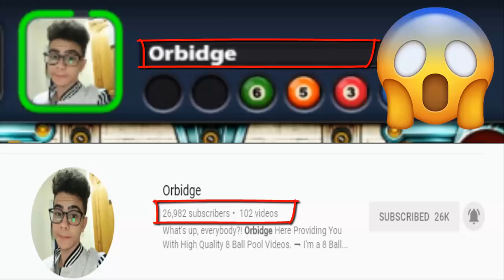8 ball pool PLAYING WITH ORBIDGE IN BERLIN!!!!!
Ignore all extra tags i put in the desc.
8 ball pool,
8 ball pool hack,

8 ball pool trick shots,
8 BALL POOL HACK2017
8 ball pool cheats,
8 ball pool hack,
8 ball pool cheats,
8 ball pool hack android,
8 ball pool coin hack,
8 ball pool tricks,
8 ball pool mod,
8 ball pool hack 2016,
8 ball pool hack cheat engine 6.4,
8 ball pool cash trick,
8 ball pool unlimited coins,
8 ball pool,
eline hack no root,
8 ball pool easy trick shots,
8 ball pool free coins,8 ball pool auto win,
8 ball pool android hack,
8 ball pool auto win 3.6.2,
8 ball pool account banned,
8 ball pool archangel cue,
8 ball pool all in,
8 ball pool auto win 2016,
8 ball pool amazing shots,
8 ball pool alone country trick 2016,
8 ball pool all room guideline,
8 ball pool berlin,
8 ball pool break tricks,
8 ball pool best shots,
8 ball pool best break,
8 ball pool break,
8 ball pool box trick,
8 ball pool break technique,
8 ball pool best cue,
8 ball pool best player,
8 ball pool best match,
8 ball pool coins,
8 ball pool cash,
8 ball pool cash hack,
8 ball pool coins trick,
8 ball pool cue hack,
8 ball pool coin hack android,
8 ball pool earn cash,
8 ball pool extended guid
8 ball pool free cash,
8 ball pool fernando,
8 ball pool first shot,
8 ball pool first shot tricks,
8 ball pool fails,
8 ball pool facebook,
8 ball pool free coins hack,
8 ball pool fouls,
8 ball pool funny moments,
8 ball pool game,
8 ball pool guideline hack,
8 ball pool guideline hack android,
8 ball pool guideline hack android no root,
8 ball pool game guardian,
8 ball pool gameplay,
8 ball pool game killer,
8 ball pool guideline,
8 ball pool glitch,
8 ball pool hack android no root,
8 ball pool hack without root,
8 ball pool hack pc,
8 ball pool hack no root,
8 ball pool hack lucky patcher,
8 ball pool hack coins,
8 ball pool ios hack,
8 ball pool indirect,
8 ball pool ice cue,
8 ball pool indirect shots,
8 ball pool is experiencing issues connecting to facebook,
8 ball pool india,
8 ball pool ios hack no jailbreak,
8 ball pool ice cue hack,
8 ball pool indirect shots hack,
8 ball pool ice cube trick,
8 ball pool jesse,
8 ball pool jakarta,
8 ball pool jailbreak,
8 ball pool jakarta volcano,
8 ball pool jailbreak hack,
8 ball pool jailbreak hack 2016,
8 ball pool jakarta volcano tournament,
8 ball pool jackpot,
8 ball pool
8 ball pool jesse 8bp,
8 ball pool king,
8 ball pool killer,
8 ball pool king4ever,
8 ball pool kids,
8 ball pool kraken cue,
8 ball pool kenalan,
8 ball pool kingroot,
8 ball pool kunal908,
8 ball pool khmer,
8 ball pool king forever,
8 ball pool lucky patcher,
8 ball pool long line hack,
8 ball pool long line hack android,
8 ball pool level 999,
8 ball pool lucky 8 cue,
8 ball pool legendary cue hack,
8 ball pool long line,
8 ball pool league trick,
8 ball pool las vegas,
8 ball pool last level,
8 ball pool match,
8 ball pool mumbai mahal,
8 ball pool mod 3.6.2,
8 ball pool mod apk 3.6.2,
8 ball pool multiplayer hack,
8 ball pool money hack,
8 ball pool miniclip,
8 ball pool mod apk android,
8 ball pool match 2016 ball pool indirect,
8 ball pool ice cue,
8 ball pool indirect shots,
8 ball pool is experiencing issues connecting to facebook,
8 ball pool india,
8 ball pool ios hack no jailbreak,
8 ball pool ice cue hack,
8 ball pool indirect shots hack,
8 ball pool ice cube trick,
8 ball pool jesse,
8 ball pool jakarta,
8 ball pool jailbreak,
8 ball pool jakarta volcano,
8 ball pool jailbreak hack,
8 ball pool jailbreak hack 2016,
8 ball pool jakarta volcano tournament,
8 ball pool jackpot,
8 ball pool
8 ball pool jesse 8bp,
8 ball pool king,
8 ball pool killer,
8 ball pool king4ever,8 BALL POOL HACKER 20178 ball pool auto win,
8 ball pool android hack,
8 ball pool auto win 3.6.2,
8 ball pool account banned,
8 ball pool archangel cue,
8 ball pool all in,
8 ball pool

8 ball pool hack

9 ball pool golden break

8 ball pool trickshots

8 ball pool cheats

8 ball pool free coins

8 ball pool bank shot tutorial

king cue

its everyday bro

jake paul

ricegum

8 ball pool golden break

8 ball pool hatty xd

hatty xd

cuezelesaamir

cuezelesaamir first video

gameontom

8 ball pool legendary box trick

8 ball pool unlimited coins

8 ball pool cash trick

autowin 8 ball pool

ORBIDGE